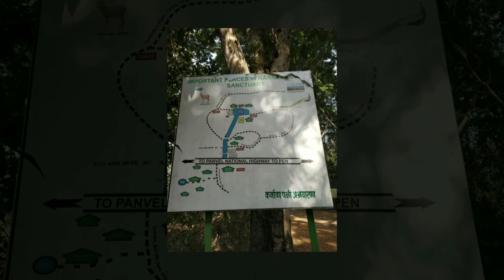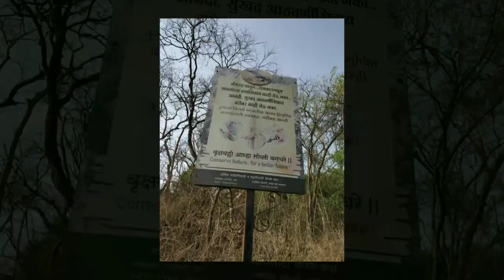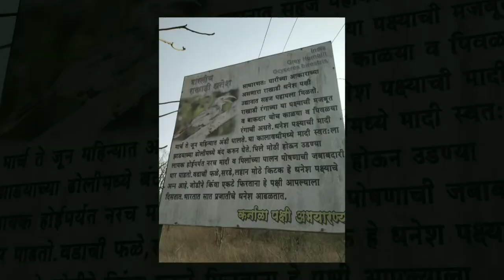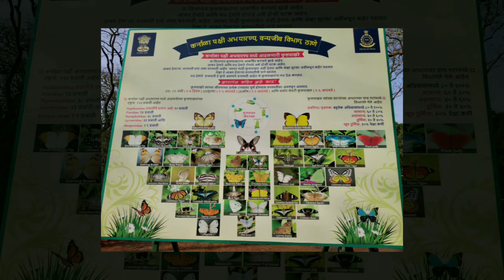Karnala Birds sanctuary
The Karnala Bird Sanctuary is located in PanvelTaluka of Raigad District, outside Mumbai, Indianear Matheran and Karjat. The sanctuary is quite small with an area of 12.11 square kilometres but along with the Sanjay Gandhi National Park and Tungareshwar sanctuary is one of the few sanctuaries to be within reach of the city of Mumbai.